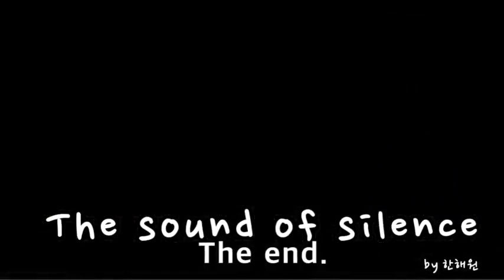the sound of silence 🎧 오카리나